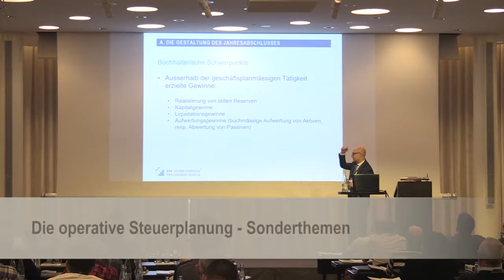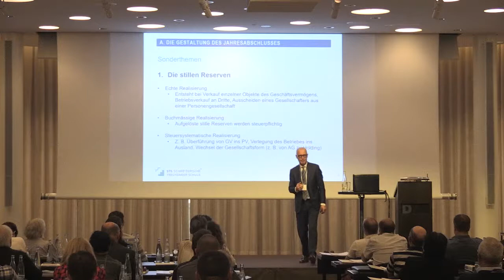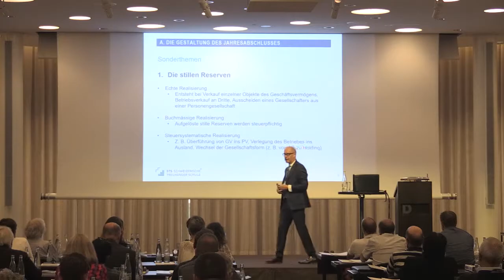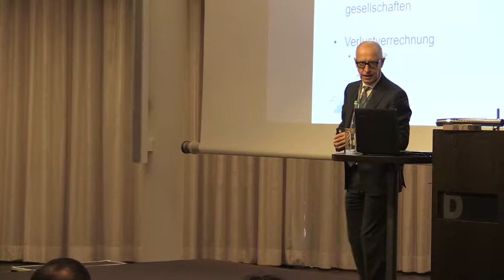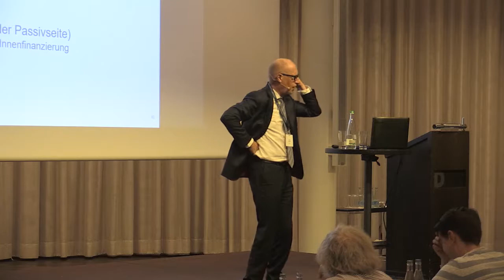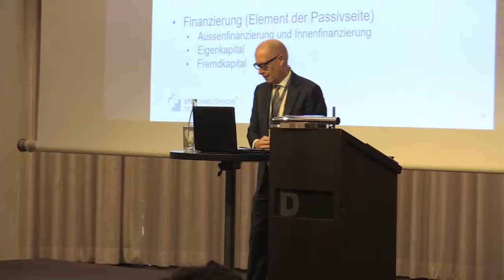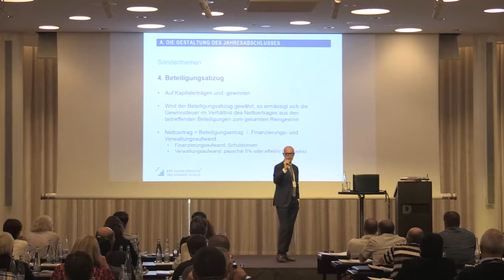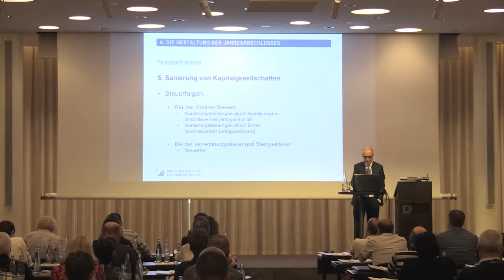05 - Operative Steuerplanung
Referat zum Thema "Steuerplanung beim Jahresabschluss" bei der Schweizerischen Treuhänder Schule (STS).